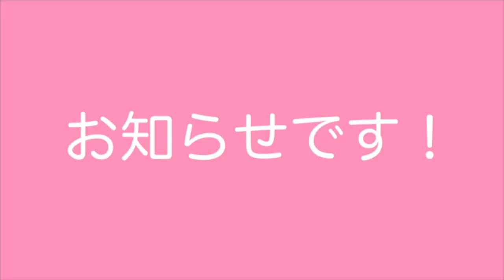ホームベーカリーで湯種の食パン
ホームベーカリーで本格的な食パンを作りましょう。
しっとり＆もちもち＆ふかふかな湯種食パンです。

2021年9月に出版した『ホームベーカリーの大活躍レシピ』より

6刷　19,000部発行『日本一やさしい本格パン作りの教科書』『ホームベーカリーの大活躍レシピ』の著者　松尾美香。全国各地からのべ11,000人が学び、ひとつのレッスンで86人のキャンセル待ちの出る人気レッスンが身近になりました。お教室に通えない方も、おうちで好きな時間にご自分のペースでパン作りが学べます。

■ホームベーカリーの大活躍レシピ

■人気動画